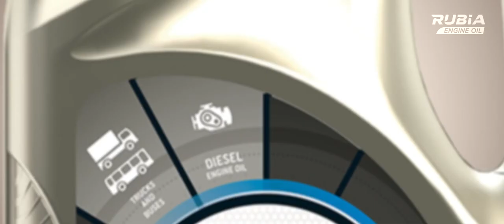Total Rubia – Sakht Jaan, Engine ki Pehchaan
Work as Associate Director.